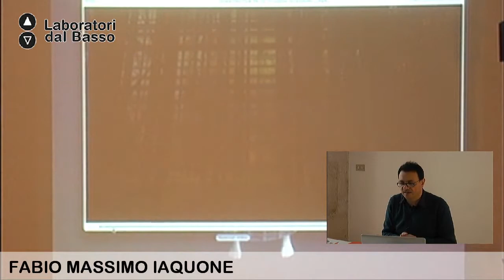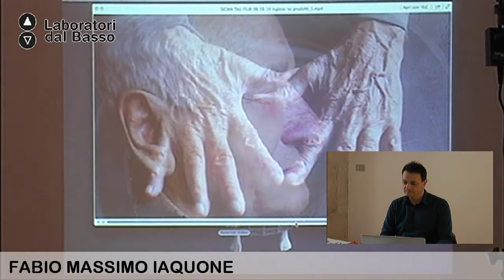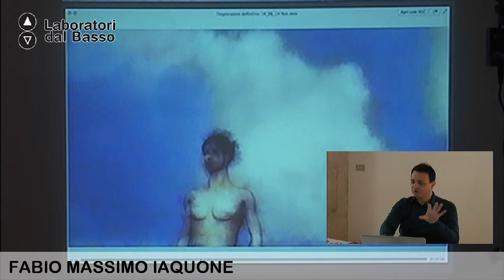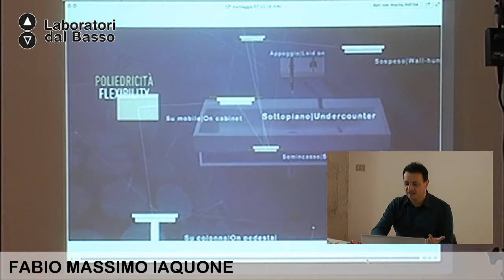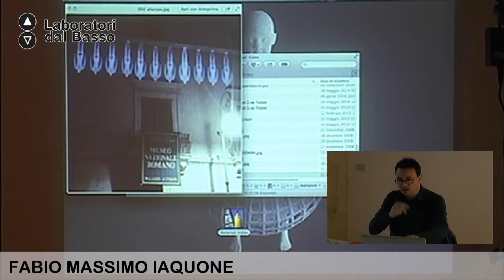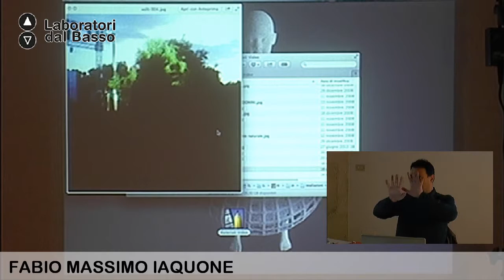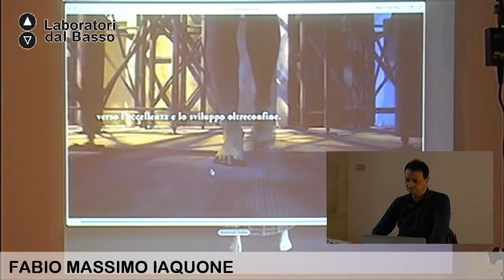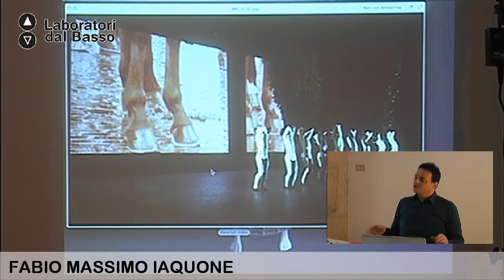Testimonianza di Fabio Iaquone_02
"New Art Media - Nuove tecnologie per imprese culturali e la public art" Testimonianza di Fabio Iaquone (seconda parte)

Barletta, 12 novembre 2014